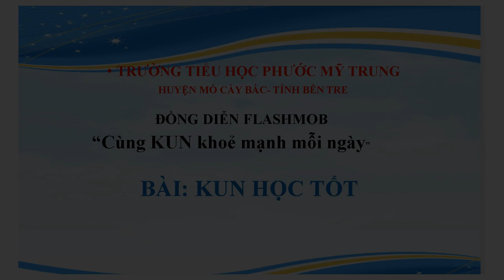[ CUỘC THI FLASHMOD ]MS: 7-TH Phước Mỹ Trung